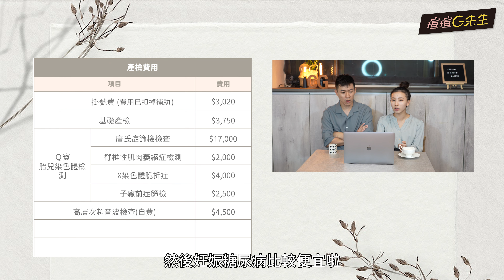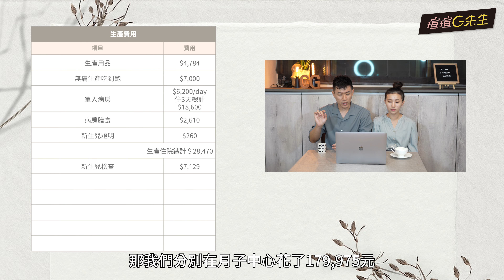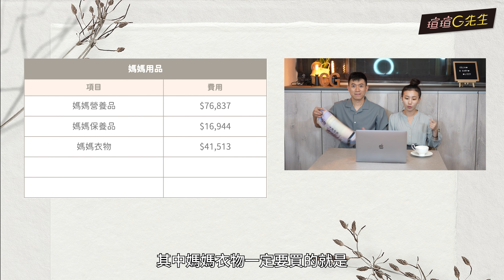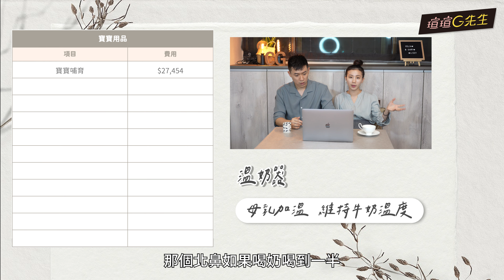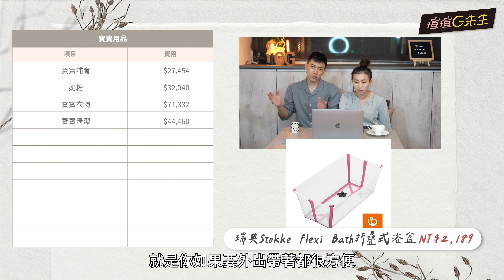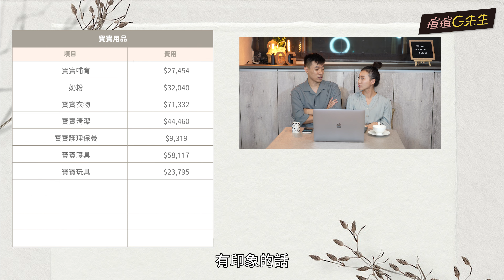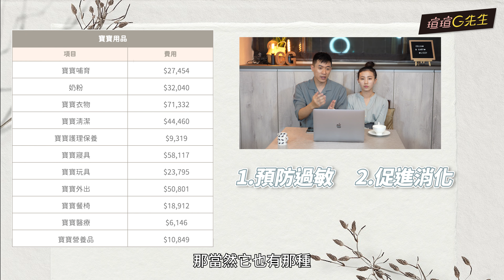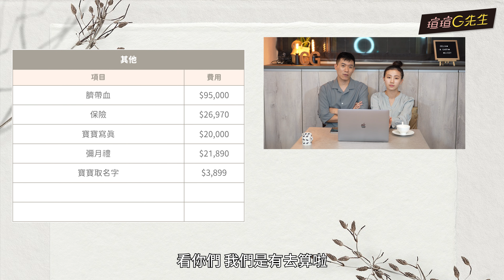【懷孕生產總花費】懷孕到生產到小孩4個月花費破百萬？ 超詳細清單懷孕生產開銷記錄！必買育兒好物推薦！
懷孕生產到底花不花錢？從懷胎10個月到生產到小朋友4個月來結帳一下，總共花了多少錢？
超詳細的懷孕生產開銷清單整理，真的是要好好加油賺奶粉錢🤣
順便推薦大家一些必買的育兒好物。

👉瑄瑄&G先生團購優惠·好物分享
LINE社群►瑄瑄&G先生精選團